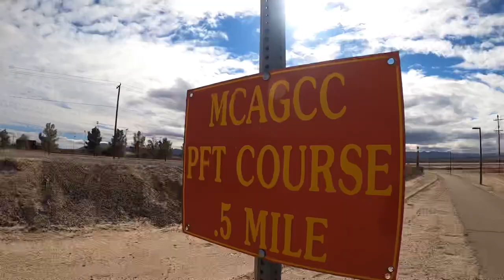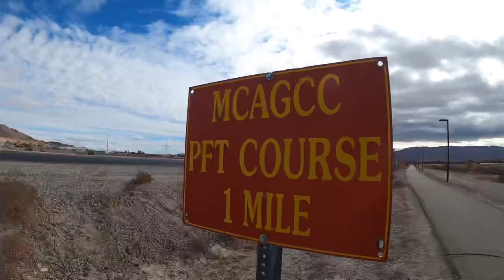Life in 29 Palms 3 Mile Run At The Tank Trail 2021